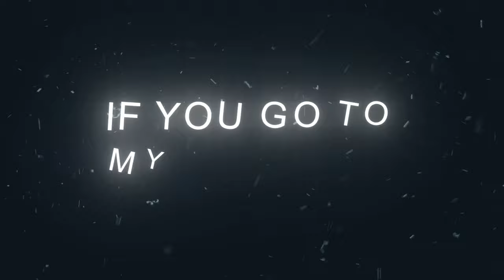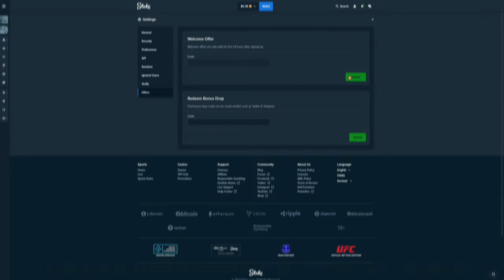All my MAX WINS from 2023!